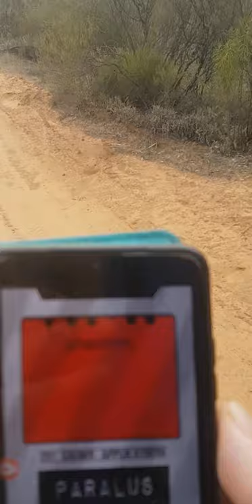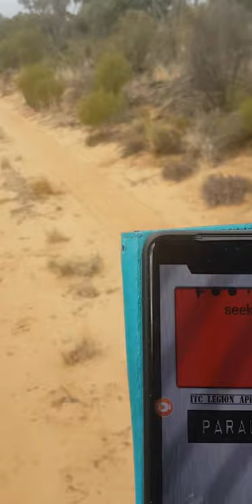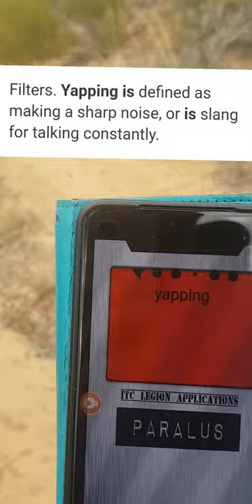my Paranormal investigations Very creepy sounds Come from this place at night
my Paranormal investigations